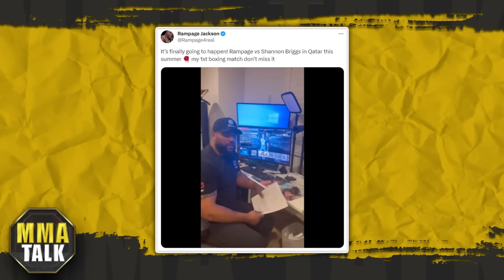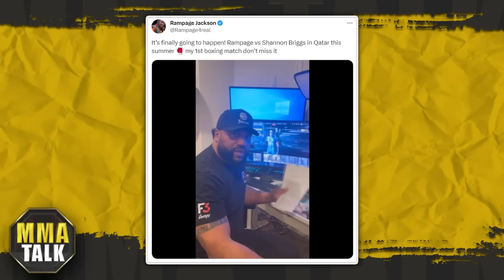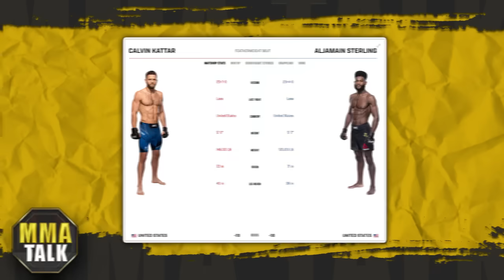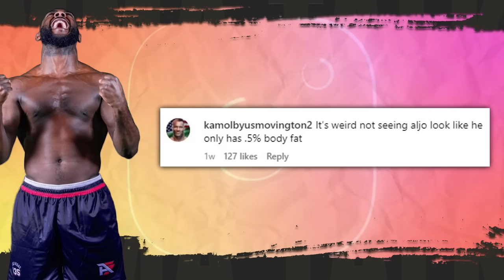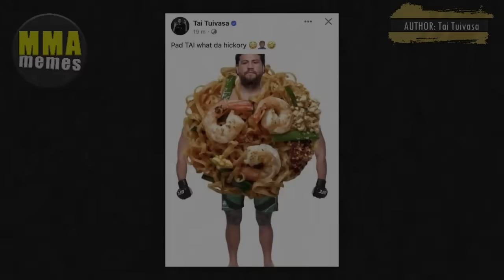Sean Strickland SUBMITS a fan on Ski slopes! Sterling BRUT4LLY ROASTED over new physique! Dana-BKFC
MMA news today:

SEAN STRICKLAND SUBMITS A FAN TAP ON SKI SLOPES

KHAMZAT CHIMAEV LAUGHS AT ISRAEL ADESANYA'S GRAPPLING VIDEO

ZHANG WEILI & JOANNA JEDRZEJCZYK REUNITE

BKFC PRESIDENT ON MEETING 'GREAT GUY' DANA WHITE

FANS ROAST ALJAMAIN STERLING OVER NEW PHYSIQUE

RAMPAGE JACKSON HAD A HILARIOUS BACK AND FORTH W/ SHANNON BRIGGS

MICHAEL BISPING GETS HONEST ON ALJAMAIN STERLING'S TITLE SHOT AT 145

00:00 Khamzat Chimaev laughs at Adesanya’s grappling video
00:52 BKFC president talks meeting w/ ‘great guy’ Dana White
01:50 Rampage Jackson & Shannon Briggs hilarious back & forth
03:33 Joanna Jedrzejczyk & Zhang Weili reunite
04:45 Bisping gets honest on Sterling’s title shot at 145
06:22 FANS ROAST ALJAMAIN STERLING OVER NEW PHYSIQUE
07:35 Strickland makes a fan tap on Ski slopes
08:17 TOP 3 MMA memes